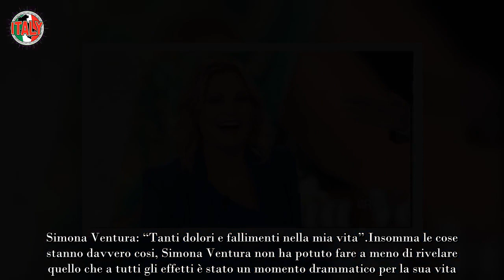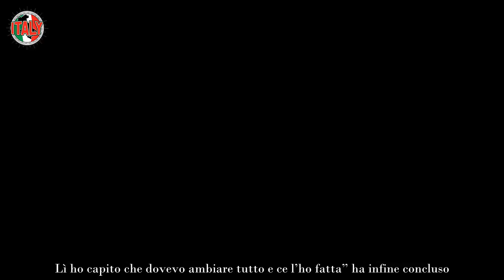Simona Ventura, momento drammatico nella vita della conduttrice la confessione da pelle d’oca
Simona Ventura racconta il momento drammatico delle sua vita, le parole lasciano di stucco e fanno venire la pelle d’oca. Scopriamole.

Non servono presentazioni per Simona Ventura, la conduttrice di Rai Due che oltre al grande successo con il suo programma del weekend, ha di recente concluso la partecipazione a Ballando con le stelle, la stessa che in coppia con Samuel Peron, le ha permesso di piazzarsi al secondo posto.